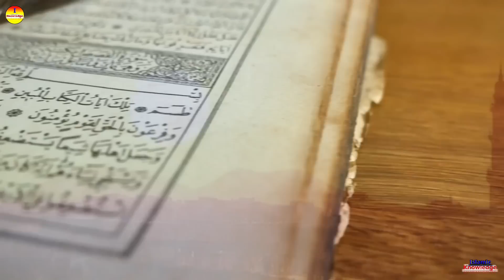এমন ভিডিওকে শুধুমাত্র ভাগ্যবানরাই দেখবে | Muhammad SW | emotional story | Islamic video - ik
হযরত মুহাম্মদ সঃ এর শৈশব কালের ঘটনা  পার্ট - 2 | Muhammad SW | Islam | story | kahini | Islamic - ik